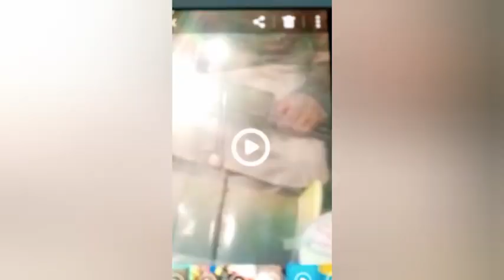pecha laga or scene ho gaya😭😭